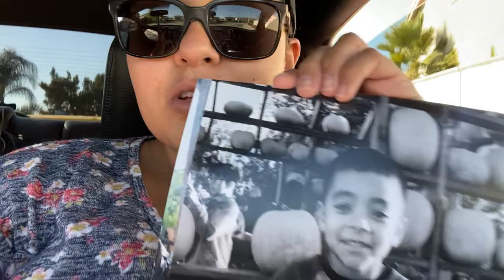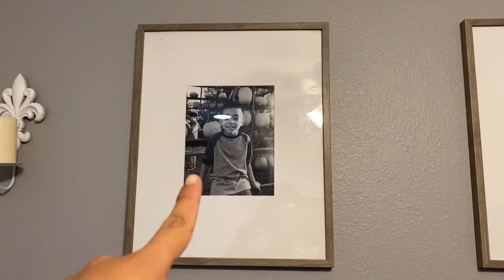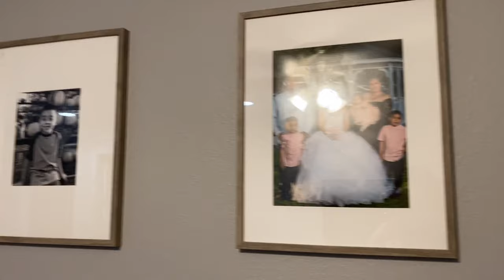DOLLAR TREE | QUE COMPRE | VLOGS EN ESPAÑOL | MAMÁ DE TRES